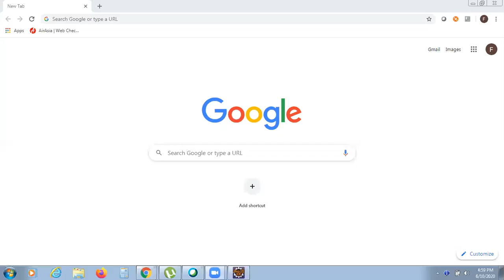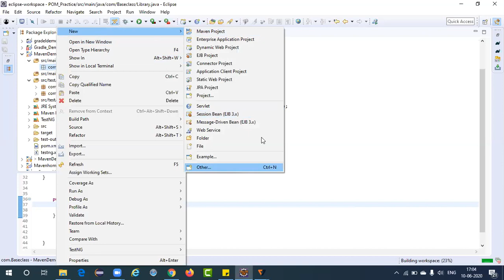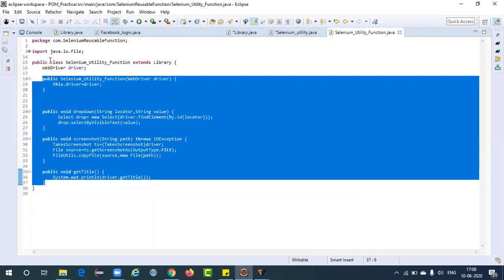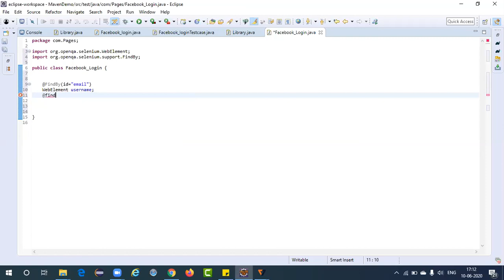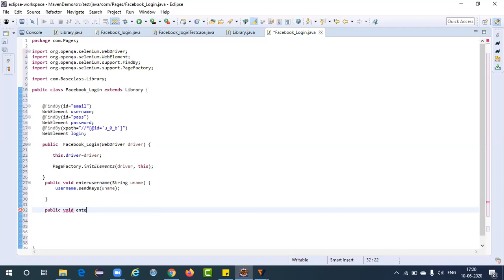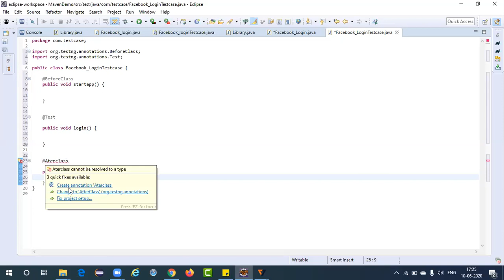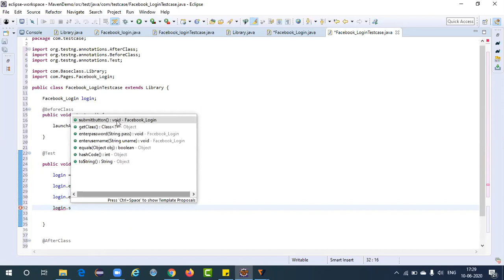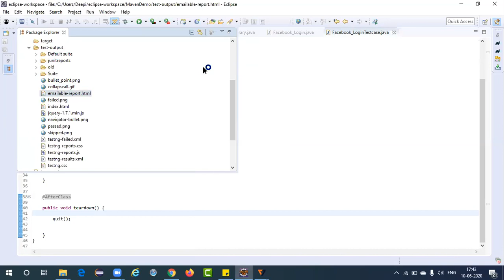Selenium Basics in Tamil : Tutorial 7 | POM | Change2TestAutomation